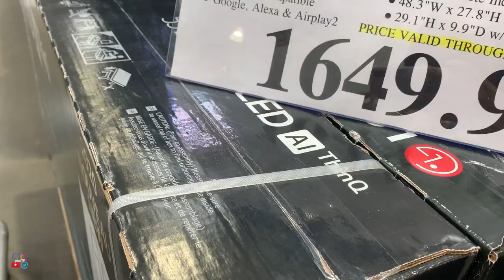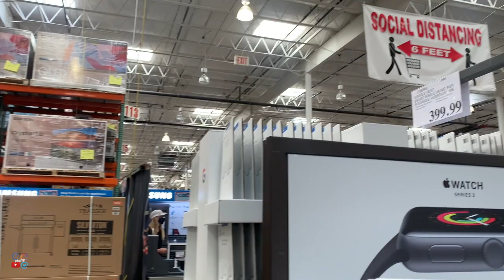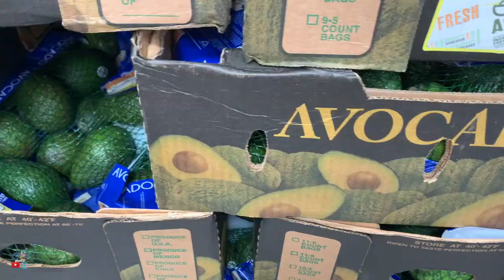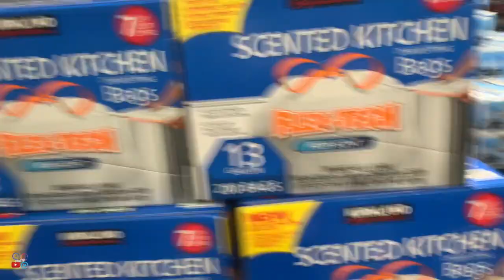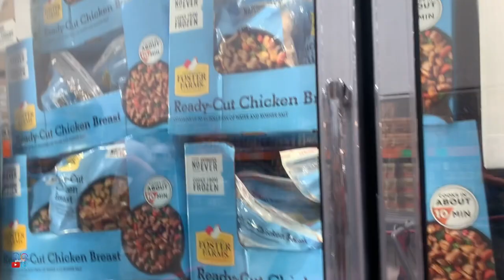COSTCO Grocery Shopping | Dahil magkakaron daw ulit ng shortage!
Share ko lang sa inyo ang aming quick and short costco costcowholesale groceryshopping Para siyang SnR and Landers by membership lang para makapamili